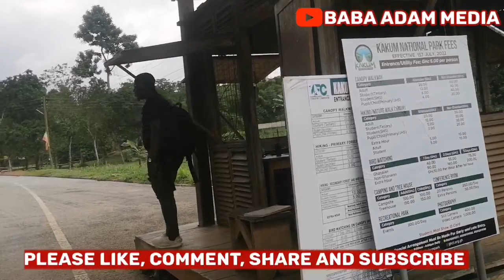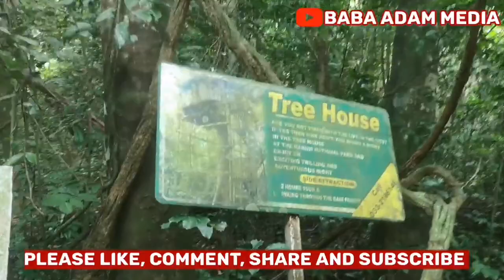From Takoradi To Kakum National Park - The Canopy Walkway 🇬🇭